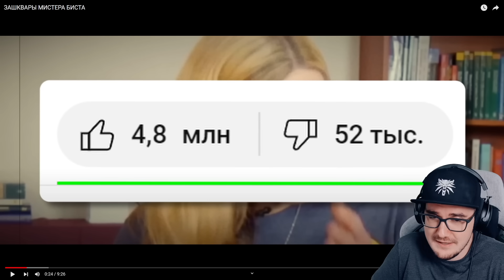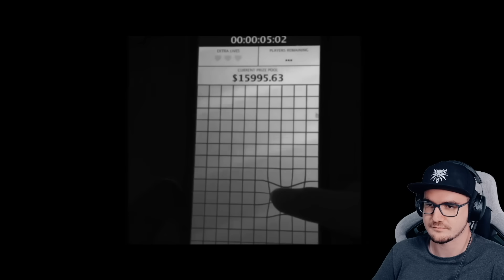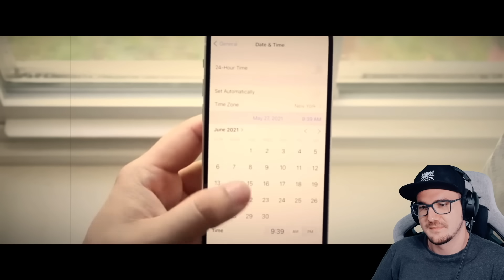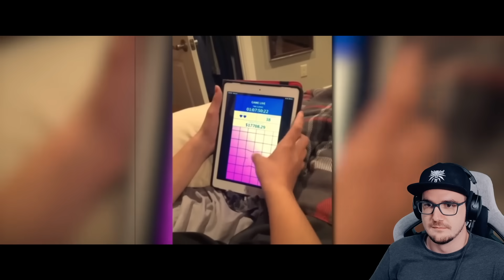ЗАШКВАРЫ МИСТЕРА БИСТА ► МАРАЗМ ( marazm ) | Реакция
ЗАШКВАРЫ МИСТЕРА БИСТА ► МАРАЗМ ( marazm )